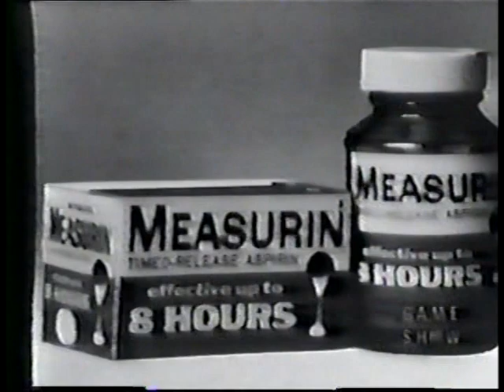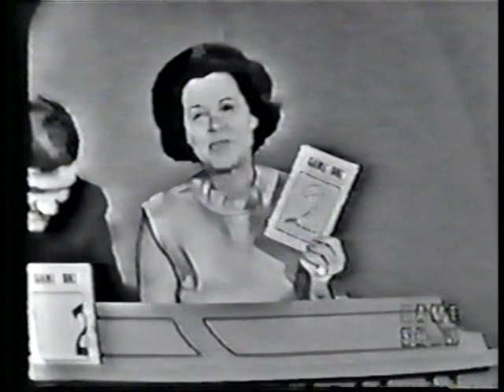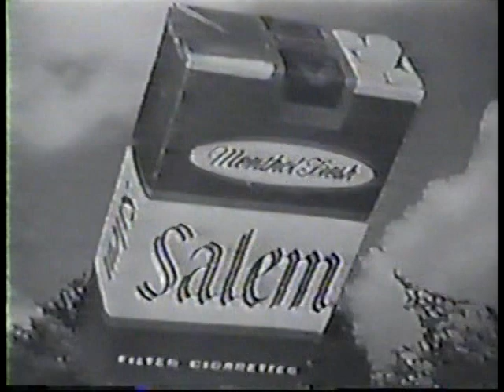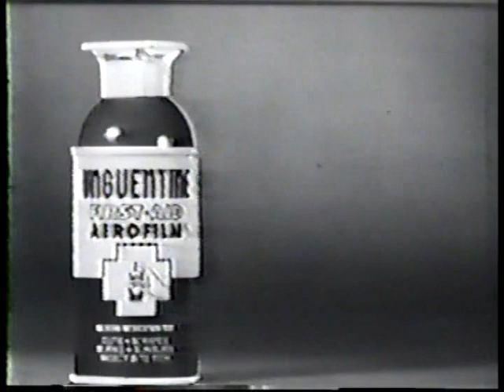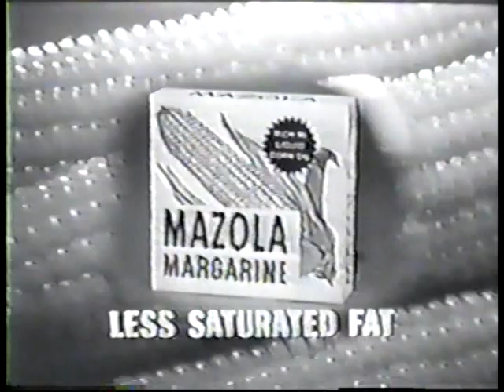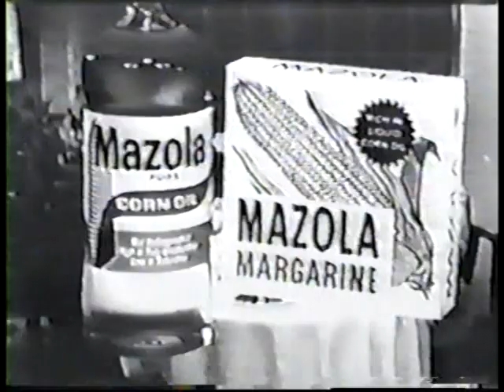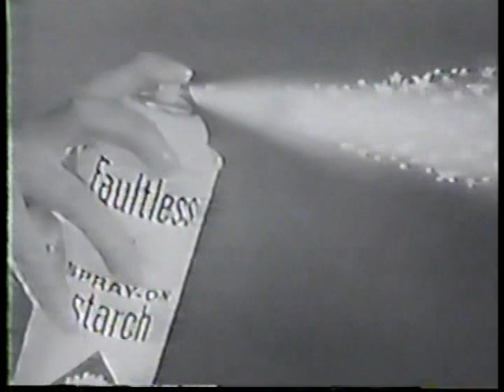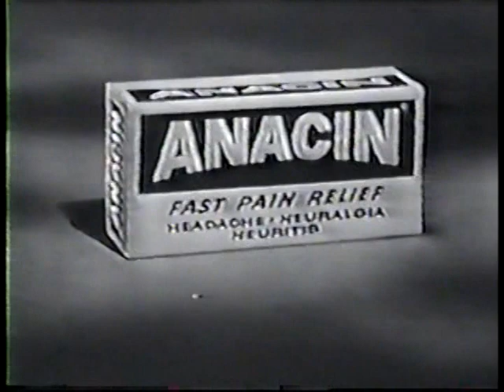To Tell the Truth (Daytime; December 23, 1966) with the Procrastinator's Club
This episode of Bud Collyer's To Tell the Truth opens with a very humorous segment involving a Procrastinator's Club which is just as ridiculous as it implies. Put simply, it's quite an eye-opener.

Panelists are Tom Poston, Peggy Cass, Orson Bean (may he RIP), and Kitty Carlisle.